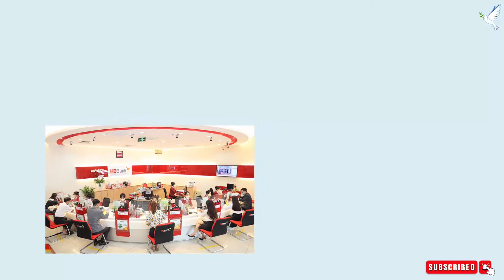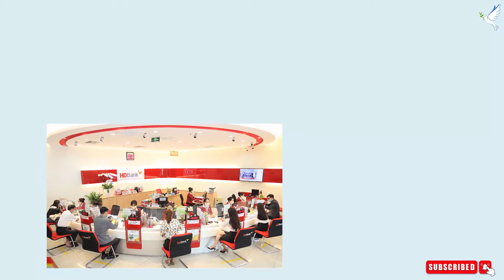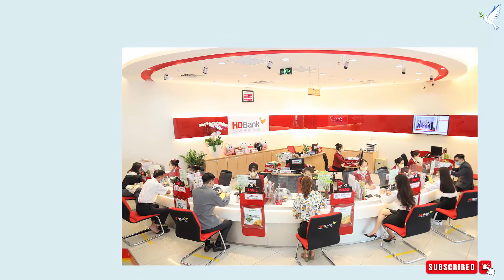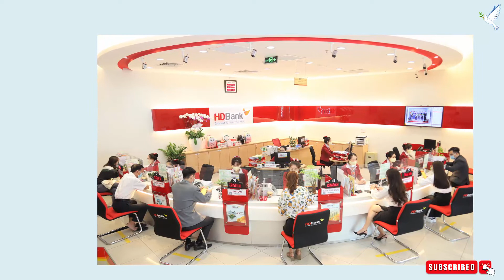Đi giao dịch tại ngân hàng có vi phạm chỉ thị 16?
Chỉ thị 16 quy định: Ngân hàng là tổ chức tín dụng được phép hoạt động để cung cấp kịp thời dịch vụ cần thiết.
Việc người dân đi giao dịch tại ngân hàng là chính đáng, không thuộc trường hợp ra đường khi không cần thiết. Tuy nhiên không phải mọi giao dịch nào tại ngân hàng cũng là chính đáng. Người dân đến ngân hàng để rút tiền mua lương thực thực phẩm thì là cần thiết nhưng người dân đến ngân hàng để đổi tiền, để mở tài khoản ngân hàng,... là không thực sự cần thiết trong bối cảnh giãn cách xã hội.

Chỉ thị 16 được áp dụng để ngăn chặn sự lây lan của dịch bệnh, hạn chế sự tiếp xúc giữa mọi người trong một thời gian nhất định. Người dân cần tuân thủ tuyệt đối để Việt Nam chiến thắng đại dịch
Đi giao dịch tại ngân hàng nếu thuộc trường hợp cần thiết thì không vi phạm chỉ thị 16 và không bị xử phạt.